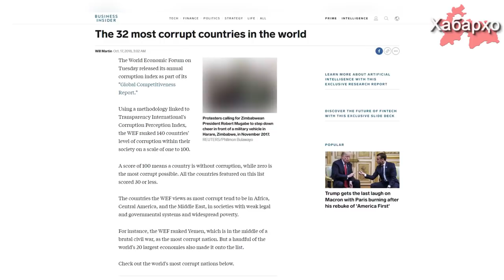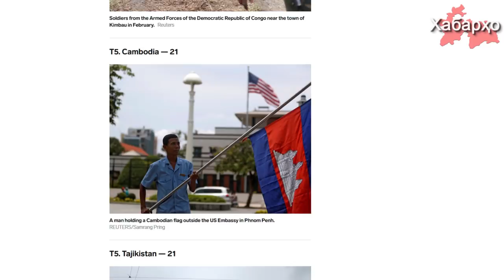Business Insider оценил уровень коррупции в Таджикистане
Всемирный экономический форум в конце октября представил ежегодный Индекс коррупции в рамках отчета о конкурентоспособности Global Competitiveness Report.